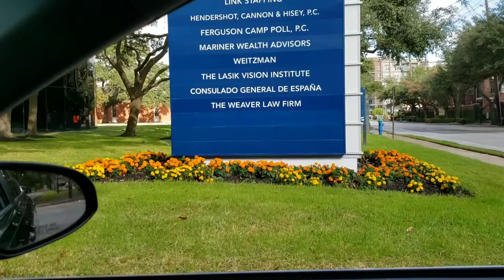La Española Part 1